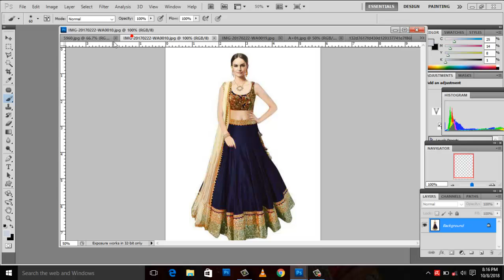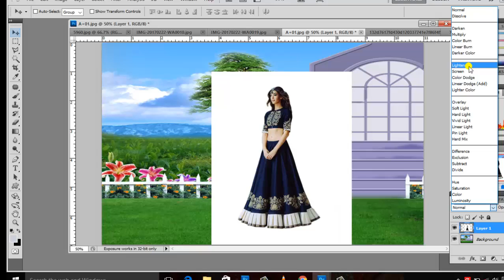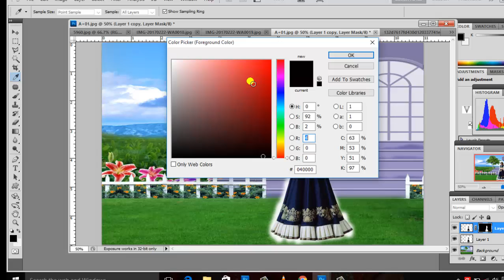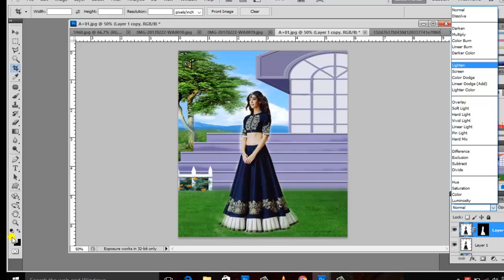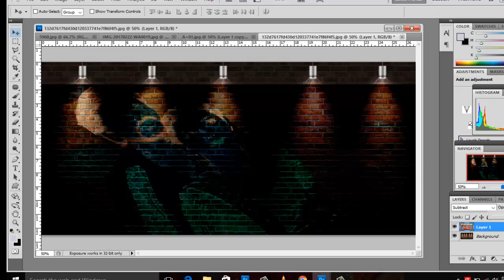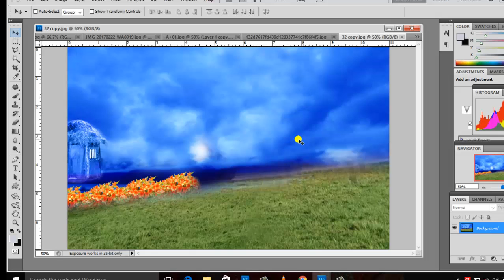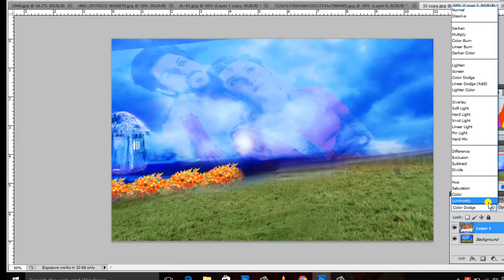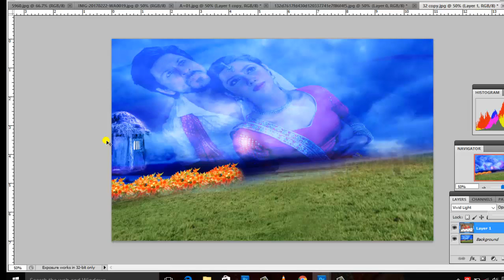how to remove background and spical effect use by blending option,part.29 (basicseries)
नमस्कार  दोस्तों स्वागत है आपका फोटोशॉप tutorial part 29 Namaskar Doston ! Is video  me aap log  spical effect use by blending option ke bare me   Details me samjheng. Jo ki photoshop me cutting ke liye important hai

धन्यवाद ll